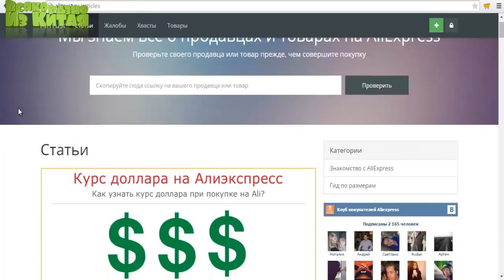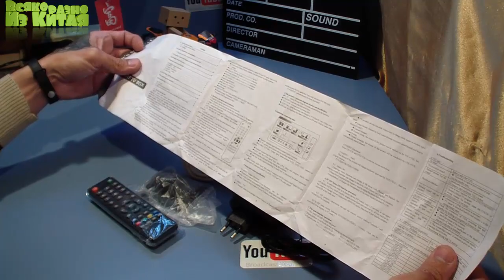Посылка из Китая. ПК Box ТВ-тюнер и Автомобильный видеорегистратор GS8000L